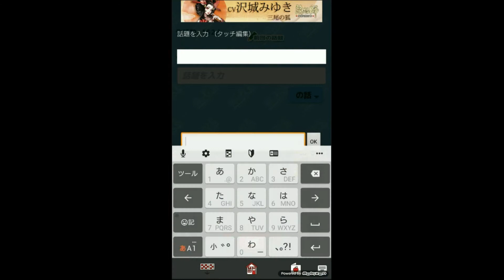生徒は何人生き残る！？ 俺の校長３D！ 山芋が実況♪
ちょっと息抜きにぴったりなゲームですね♪
最後はしめじさんのお話です。